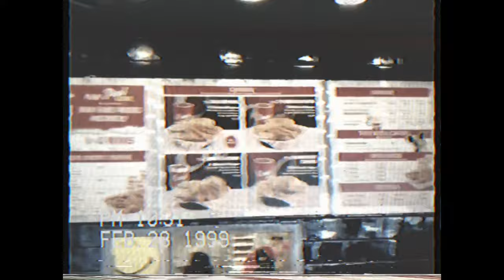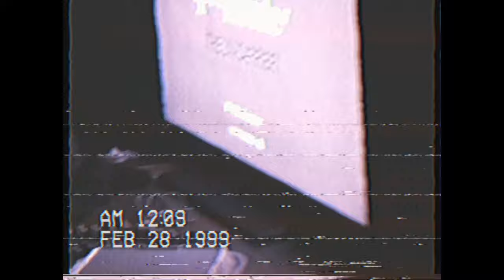u n t i t l e d p r o j e c t r e n o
untited project reno